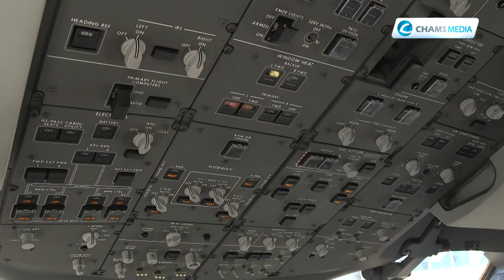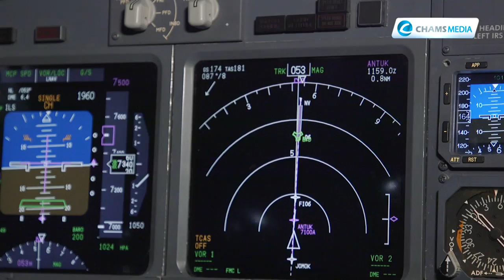2020 WOMEN'S DAY: Three Female Pilots on KQ Flight to New York Share Their Experiences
Captain Irene Koki Mutungi, the first African female to fly the Dreamliner leads a special Kenya Airways flight from Nairobi to New York to mark the 2020 International Women's day. Koki will be assisted by first officer Sumanpreet Rehal Kaur. The Other captain on the flight is Parul Patel who will bring it back. She will be assisted by first officer Sumanpreet Rehal. The crew on the KQ002 Dreamliner flight is a 50/50 split in support of EachForEqual, the theme of this year's International Women's Day.